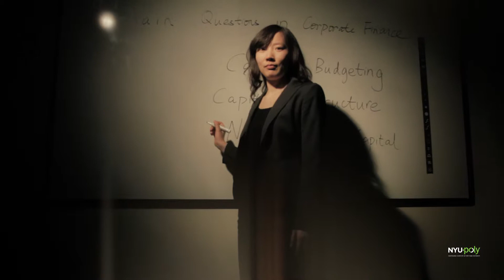New Faces of Innovation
Much has been said and written about the key role STEM fields (science, technology, engineering and mathematics) will play in securing global leadership in the future. In this male-dominated arena, women have made some measurable inroads as educators, researchers and entrepreneurs. At NYU-Poly, some remarkable women are engaged not only in research and teaching, but also in the creation of processes and applications that are making significant contributions in health, medicine, energy and the environment.